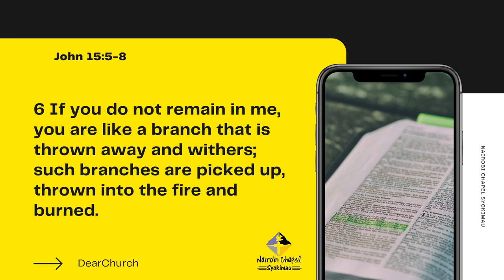Nairobi Chapel-Syokimau | Dependence on God Devotional- John 15:5-8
For Prayers - WhatsApp (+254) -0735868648
2) Partner with Us Paybill: 4083591 Account: Online
3) Journey With Us (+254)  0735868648

Growing healthy church is significant work, it is also work too big to be done by one person, thank you for choosing to partner with God through us in growing and planting healthy churches.